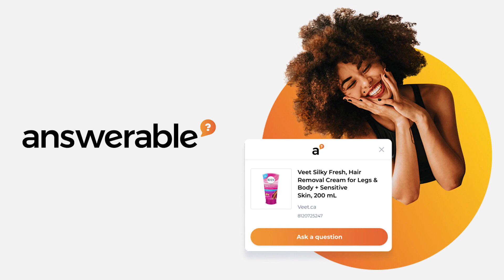Brand Innovators Startup Mic-Drop Episode 4 Summary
► As retailers and brands work to create an “Omni-Choice” offering for their customers, new technologies and solutions are emerging to help them meet the moment. In episode four of the Startup Mic-Drop series, you’ll meet the founders and innovators who are bridging the physical and digital to enable a “phygital” future. From computer vision and QR code analytics, to innovative MMS messaging and personalized audience engagement, you’ll experience the tools that will inform the consumer experience of the future.